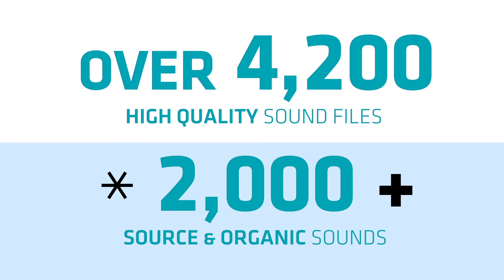Hybrid Game Sounds - AAA Game Sound Collection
Hybrid Game Sounds is a state of art modern sound collection, that offers full range sonic dynamics to those on the forefront of sound design and game audio.

This massive conglomerate of multifarious sound delivers dark overtones and shimmering stars, scintillating sweeps and sci-fi tech, game play groupings for specials, locks and unlocks, achievements, objectives and even weapon textures.
All files are 96k/24bit resolution for the most discriminating audiophile listening experience and making this collection instantly ready for console and PC gaming platforms.
2,200 Designed Game Sound Effects
2,000 Edited Organic Source Files
2+ Hours of Sounds
AAA Game Sound Collection
All Files in 96k/24bit